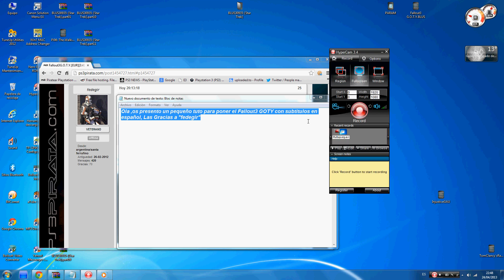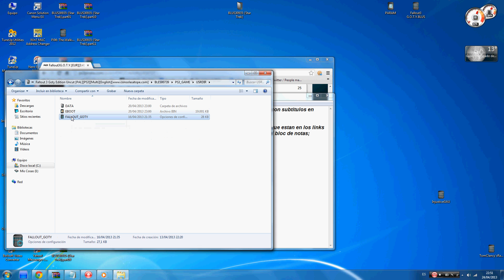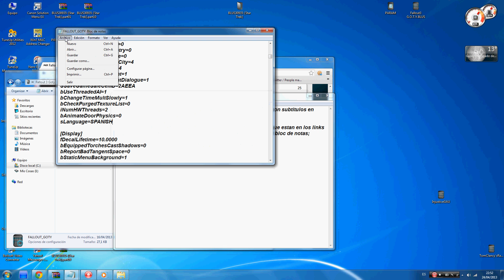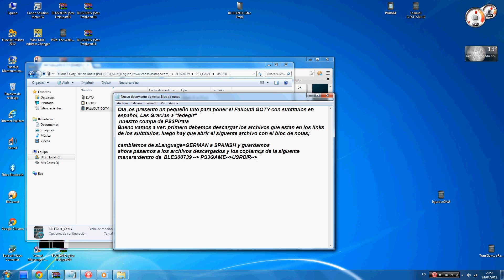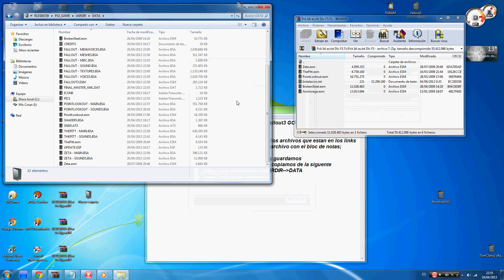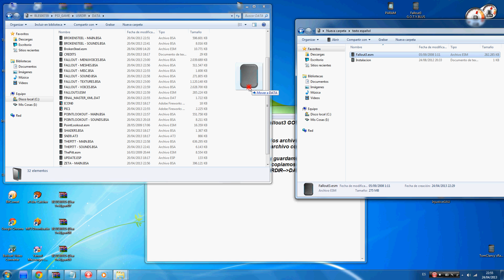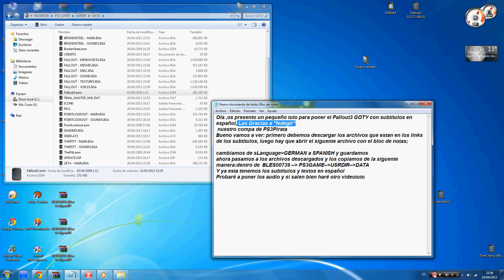Poner subtitulos ESPAÑOL a Fallout 3 GOTY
seguir solamente los pasos del video y todo irá bien.